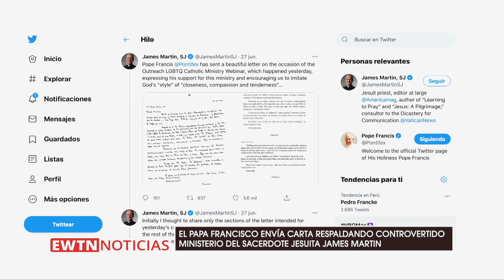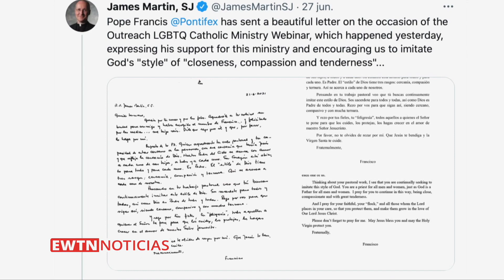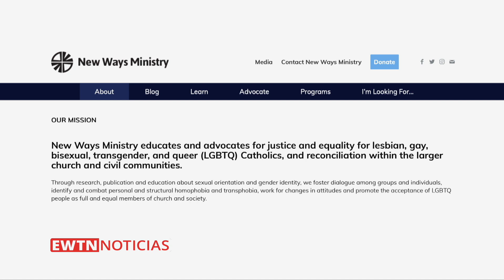Papa Francisco envía carta respaldando controvertido ministerio del sacerdote jesuita James Martin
El Papa Francisco envió una carta respaldando el controvertido ministerio del sacerdote jesuita James Martin. Conozcamos los detalles en el siguiente informe.